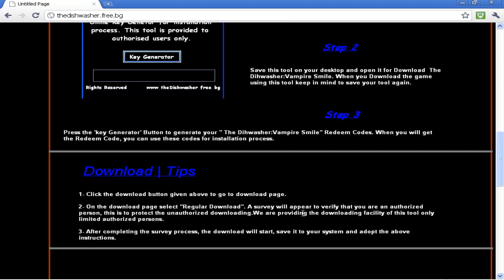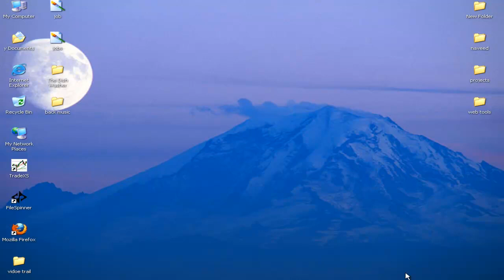THE DISHWASHER FULL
DISHWASHER DOWNLOAD FOR FREE
I give my impressions on the beta for Socom Special Forces using the Playstation Move controller